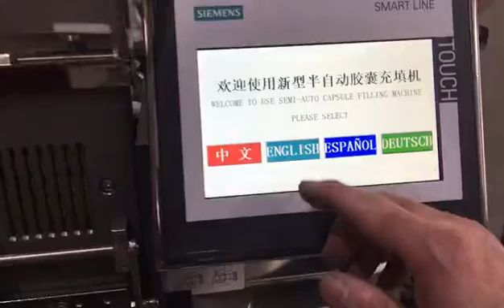New type semi auto capsule filling machine